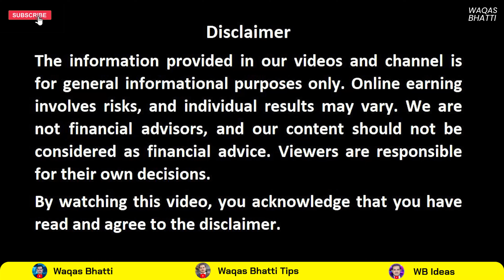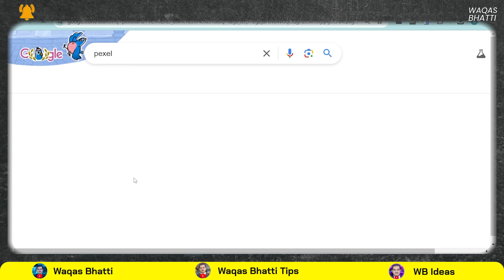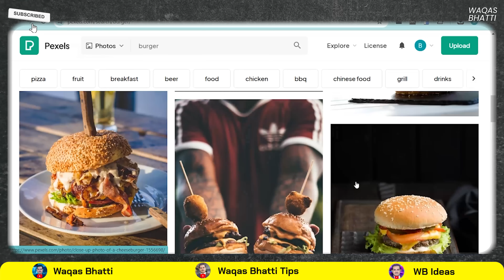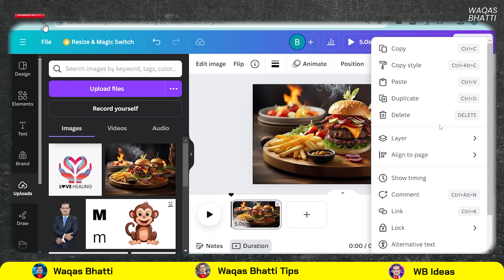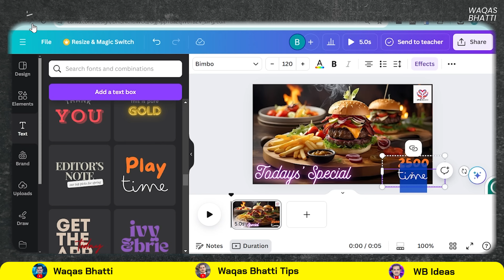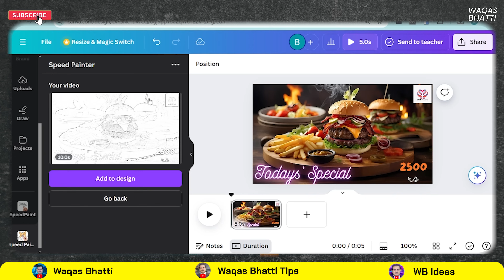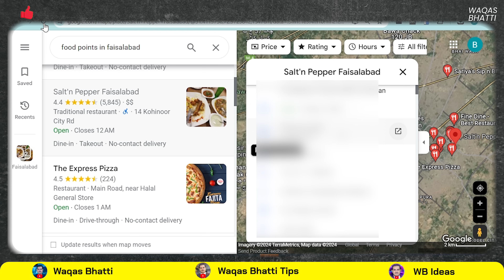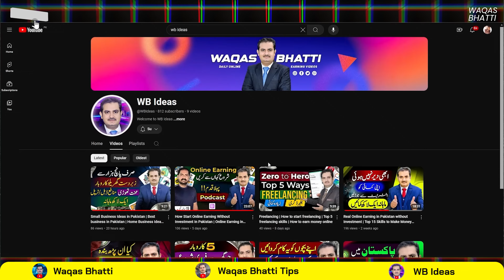Online earning in Pakistan without Investment by Taking Advance Payment | Earn Money Online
Assalam-o-Alaikum,

In this video you will be explained the best way to do online earning in Pakistan without investment from your home by taking advance payment. But you need not to join freelancing platforms like Fiverr, Upwork etc
This the very unique way of making money online. where you can et your customer easily. One this more you can use this method to earn money online form your mobile, laptop or from your computer.

00:00 - Introduction
05:40 - White Board Animation Tutioral
11:26 - How to hunt a clint
 Conclusion / Outro

Best Regards
Waqas Bhatti Team